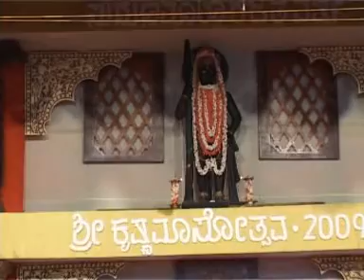udupi..part 1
udupi